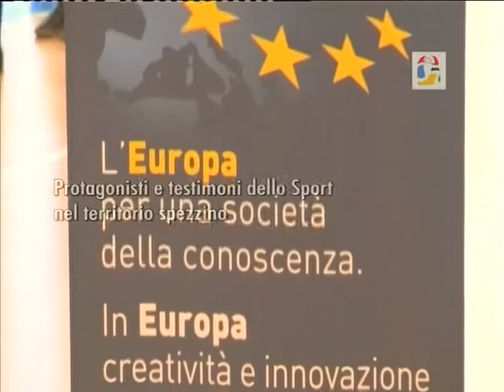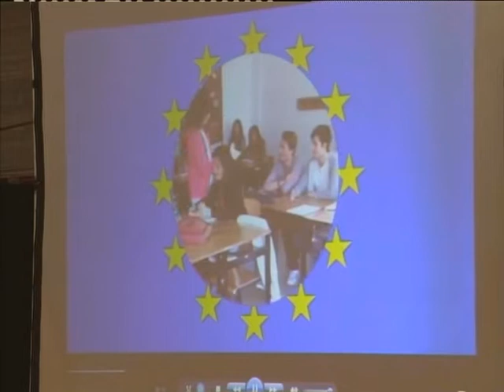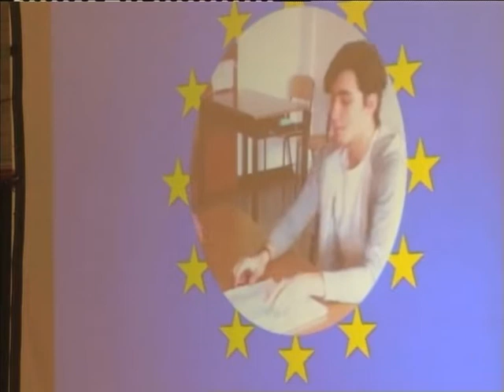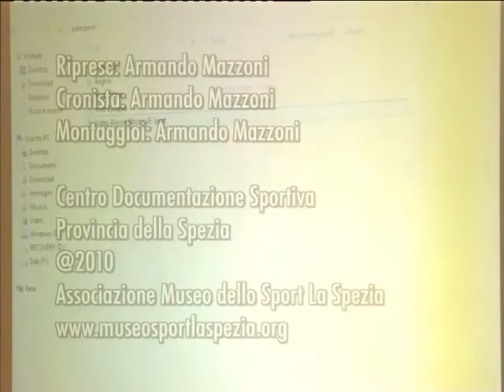1161\16 Liceo Mag. Mazzini con Video al Con. Eur. " Io e lo sport in Europa" 30 \04\16 Palasprint